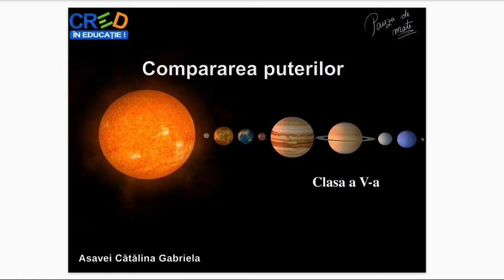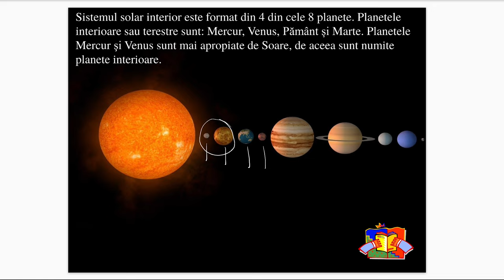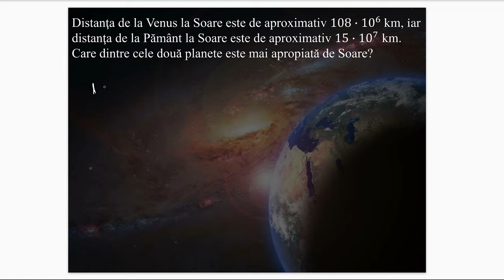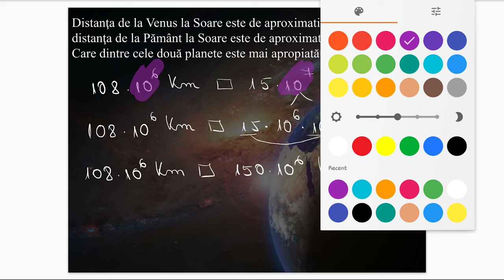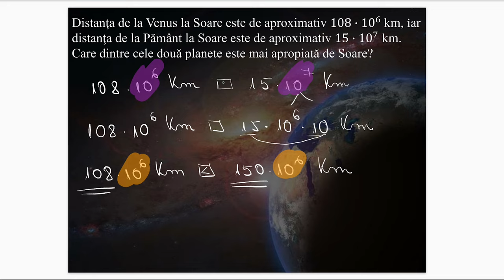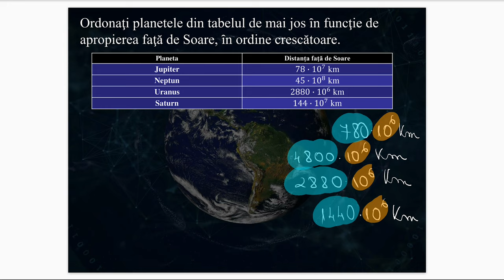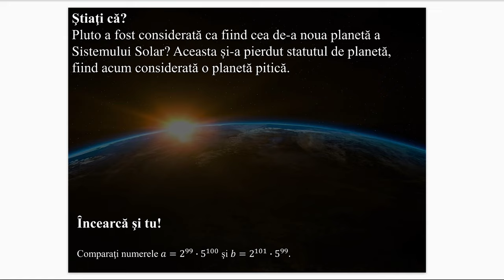Compararea puterilor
Resursa educațională propusă poate să constituie suport
pentru cadrele didactice în activitatea la clasă sau online.
Resursa educațională deschisă poate fi folosită atât în regim
sincron cât și asincron.